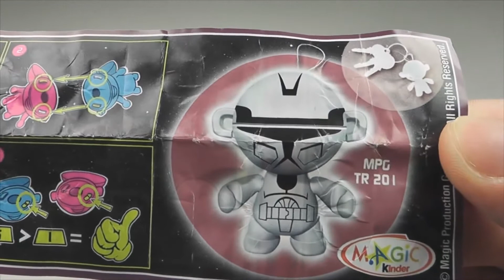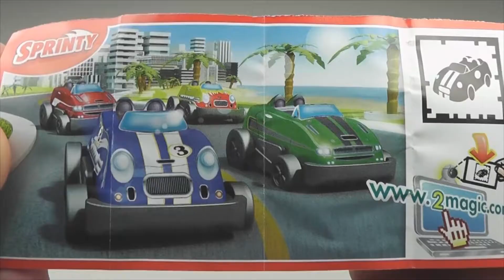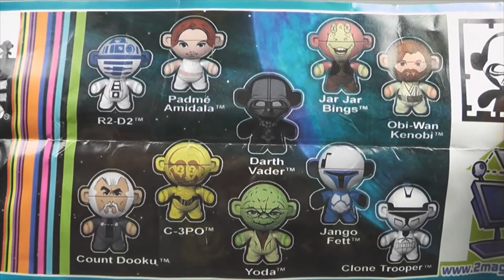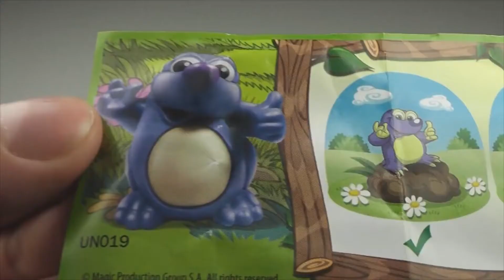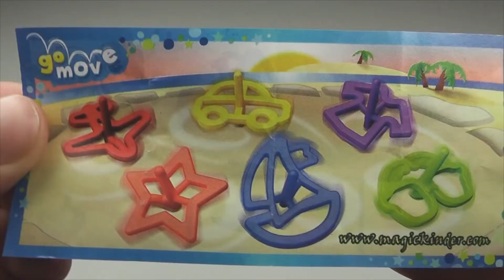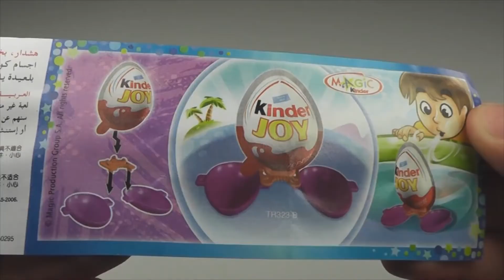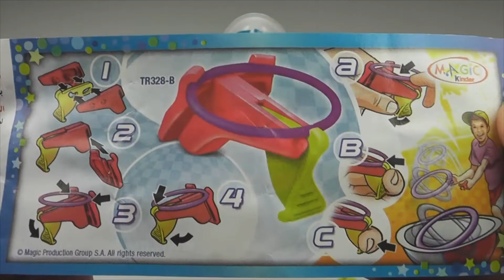5 Kinder Surprise & 4 Kinder Joy Unboxing New 2021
BOX OF CANDIES | KINDER JOY , DAIRY MILK SILK, COOKIE CAKES AND OTHER CANDIES. opening kinder joy, cookie cake, dairy milk silk editions, oreo silk, and other candies opening . Mouth watering and satisfying video uploaded by SURPRISE EGGS.